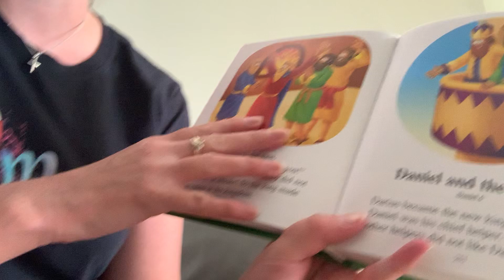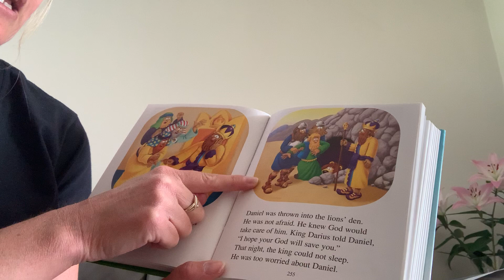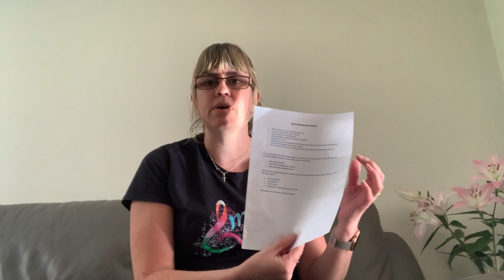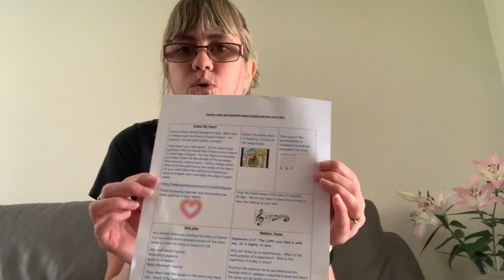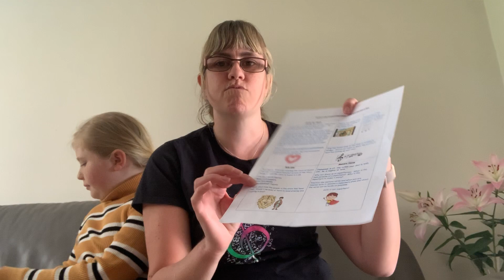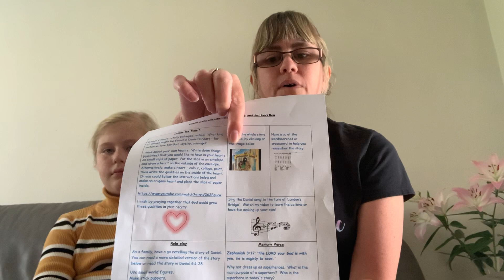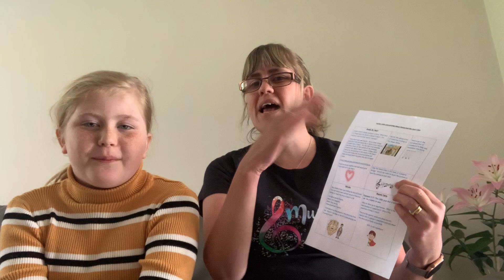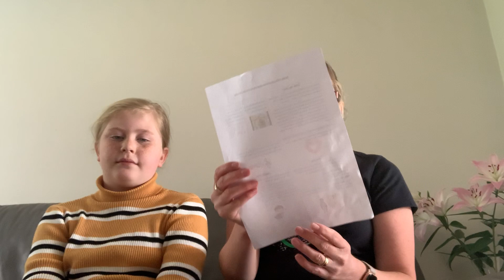Kids Church - Daniel 19.4.20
Becky shares the Kids Church session for this Sunday.